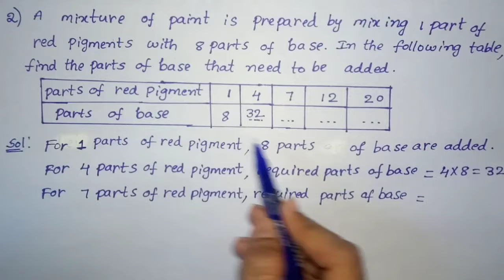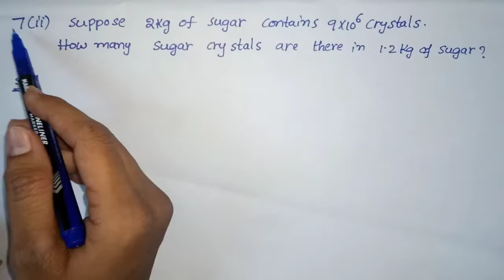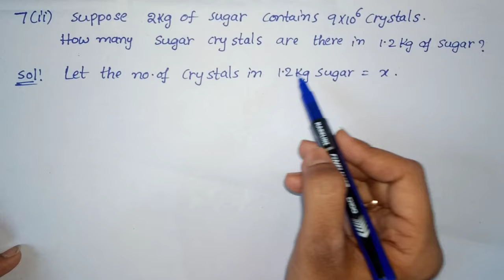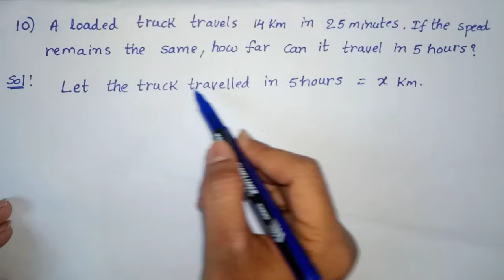8th class maths 13.1 exercise ap new 2022 || Ex - 13.1 || Direct and Inverse proportions || cbse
problems in this video

00:00 1st problem
03:28  2rd problem
05:35  3rd problem
07:18  4th problem
09:30   5th problem
14:10   6th problem
16:39   7th problem
20:58    8th problem
22:58    9th problem
29:33    10th problem